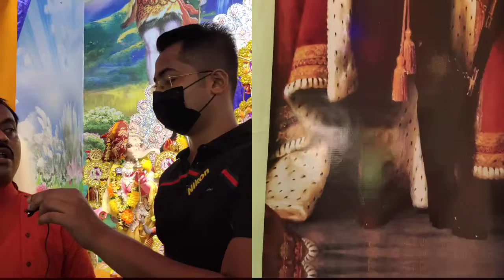Krishnanagar Durga Pujo 2021//একা নয় ৫১বর্তি পুজো ২০২১// অষ্টমী স্পেশাল//